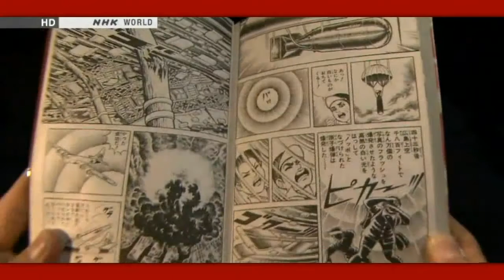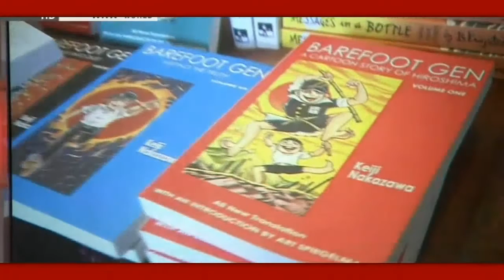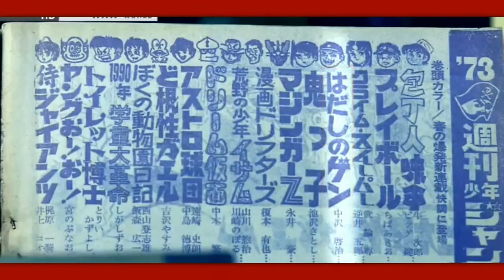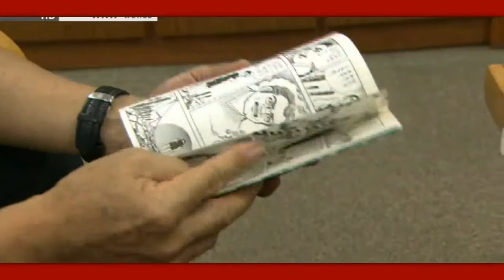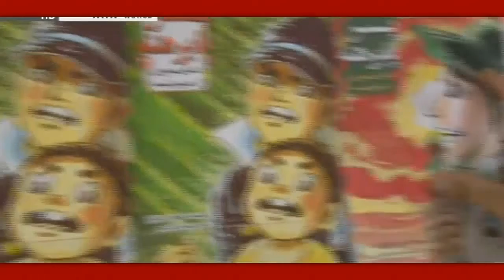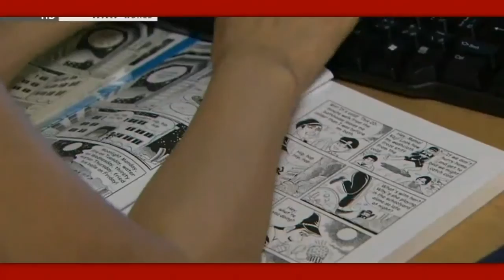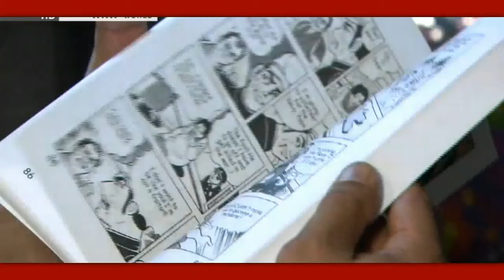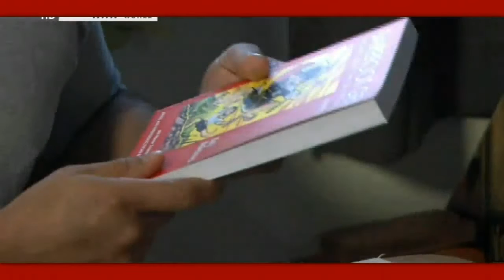NHK Special Report: "Barefoot Gen": The Legacy Goes On - A Plea To End Nuclear Weapons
A Japanese manga comic "Barefoot Gen", published 40 years ago, is attracting attention worldwide. It's the story of a boy affected by the atomic bombing of Hiroshima in 1945. He lost his family members but continued to live resiliently. In this edition, we'll look at the author's thoughts and the appeal of "Barefoot Gen".

Guest: Kyo Kijima (Stage director)

Hiroshima: The Autobiography of Barefoot Gen
Nakazawa Keiji Translated and Edited by Richard H. Minear The Asia-Pacific Journal is honored to offer a preview of Hiroshima: The Autobiography of Barefoot Gen by Nakazawa Keiji, including Richard Minear's introduction and a chapter of the book, with Nakazawa's manga illustrations. Translator's Introduction Richard H. Minear Many in the English-speaking world need no introduction to Barefoot Gen.1 They have read the manga, available in ten volumes in fine translation, or they have seen the animated movie, available on YouTube and elsewhere. Barefoot Gen is already international. It started in Japan, as a manga serial, in 1973. Then a relatively unknown manga artist, Nakazawa Keiji completed the serial in 1985. By then it had grown into a ten-volume book. Barefoot Gen's Japanese readers number in the many tens of millions. And there have been film versions: a three-part live-action film (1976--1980), a two-part anime (1983 and 1986), and a two-day television drama (2007). There is a book of readers' responses, Letters to Barefoot Gen. On GoogleJapan, "Hadashi no Gen" returns more than two million hits. What has its impact been outside of Japan? In the late 1970s there was a first, partial English translation of the manga. It has now appeared in a second, complete translation (Last Gasp, 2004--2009). Volume I has an introduction by Art Spiegelman, creator of Maus. Spiegelman begins: "Gen haunts me. The first time I read it was in the late 1970s, shortly after I'd begun working on Maus. Gen effectively bears witness to one of the central horrors of our time. Give yourself over to . . this extraordinary book." R. Crumb has called the series "Some of the best comics ever done." Wikipedia has articles on Barefoot Gen and Keiji Nakazawa and on the films, the anime, and the television drama. On YouTube, the anime sequence of the dropping of the bomb—in English—has racked up more than one hundred thousand views, and the rest of the anime is also available. There are translations into Dutch, Esperanto, German, Finnish, French, and Norwegian, with others in the works.